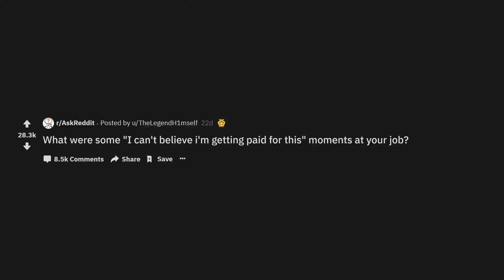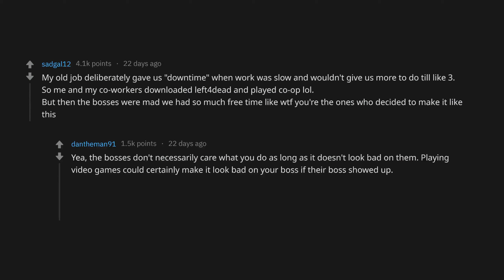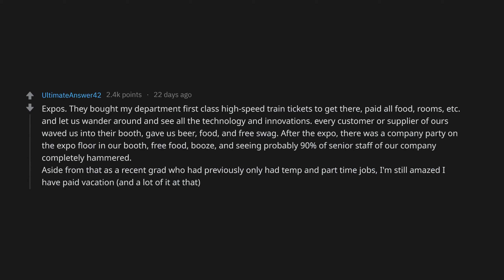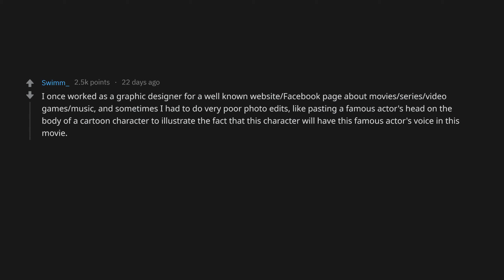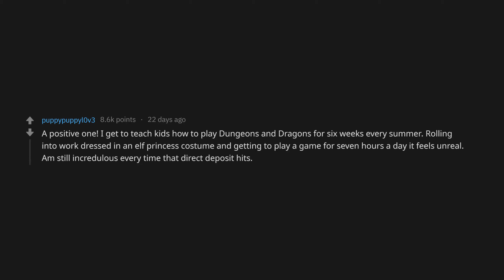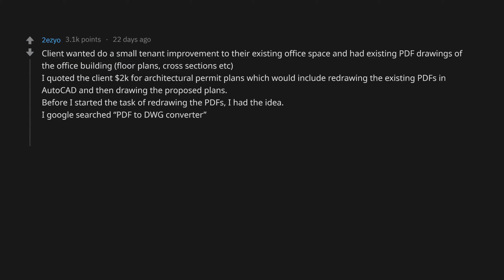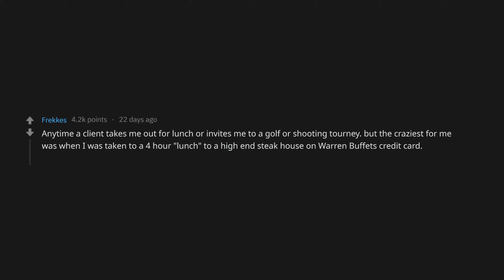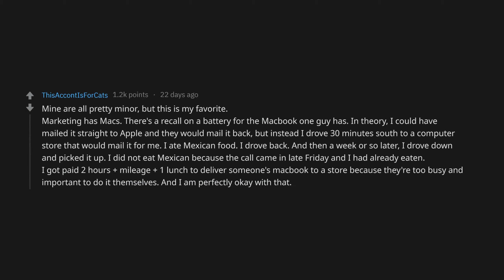The CRAZIEST Things People Get PAID For (r/AskReddit Top Posts | Reddit Stories)